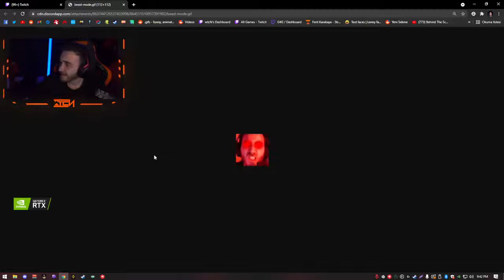WTCN - BBL 'DEN AYRILAN ŞAMPİYON OLUYOR !!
►Telif hakkı gibi durumlarda ''telif atmadan önce'' bizimle iletişime geçerseniz çok seviniriz.